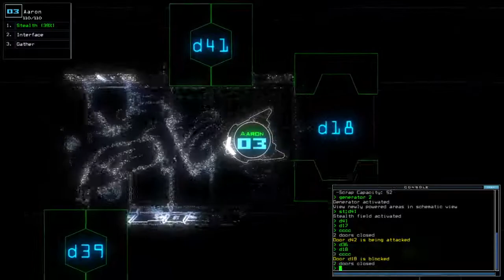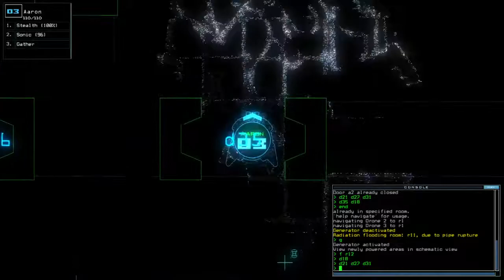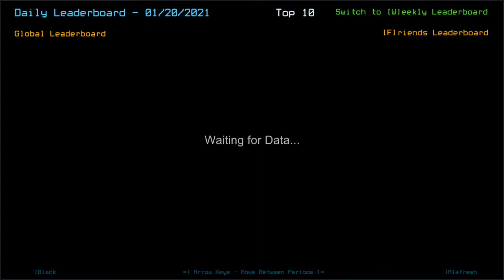Duskers Daily 20 Jan 2021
Such an irresistible urge to achieve 'perfection'.